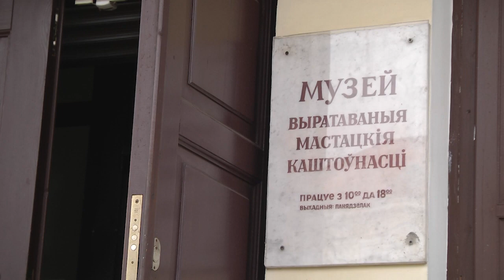2021-11-23 г. Брест. Выставка «Достопамятная осень». Новости на Буг-ТВ.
Федор Михайлович Достоевский   - о нем, об особенностях его творчества и хитросплетения биографии написано уже много. Литературное наследие русского классика   переведено более чем на 170 языков. По данным ЮНЕСКО, он один из самых читаемых писателей в мире. А потому, совсем неудивительно, что важная дата – 200-летие со дня рождения Федора Достоевского – стало хорошим поводом не только вспомнить о гении, но и посвятить ему интересную выставку. В музее «Спасённые художественные ценности» как раз такая и открылась – под названием «Достопамятная осень». Ирина Левчук расскажет подробнее об участниках выставки и их творческих работах.